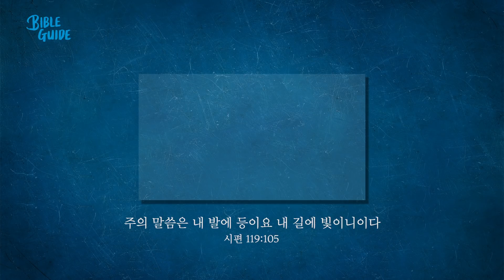[성경해설] 욥기 22장 23장 24장 25장 26장 27장 28장 | 바이블가이드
22장: 욥의 죄를 비난하면서 회개를 촉구하는 엘리바스
23장: 하나님께 판결 받기를 원하는 욥
24장  : 1)인간의 더러운 이기적 죄악, 17)악인을 위해 감추어진 심판
25장: 빌닷의 세 번째 응수
26장: 빌닷에 대한 욥의 세 번째 응수
27장: 자신의 의를 주장하는 욥[결국 악인은 망한다]
28장: 지혜는 하나님의 선물

진행: 김형중 목사(베이직교회)